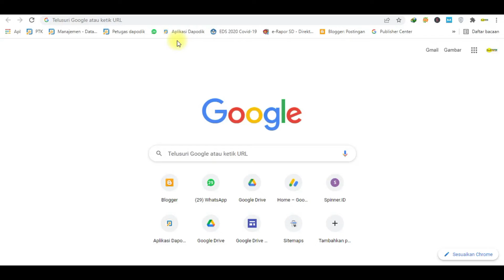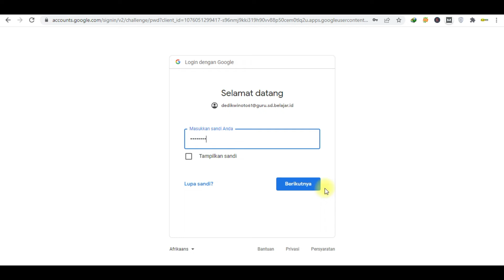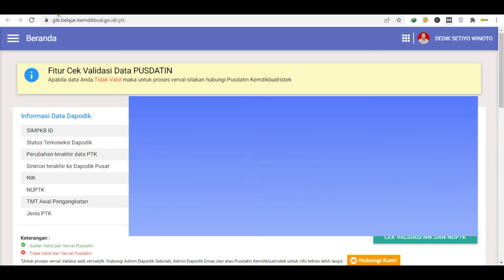Cukup 2 Menit, Menautkan Akun Belajar id Dengan SIMPKB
Bagaimana cara menautkan akun pembelajaran dengan SIMPKB? Saksikan video berikut ini untuk langkah-langkahnya.